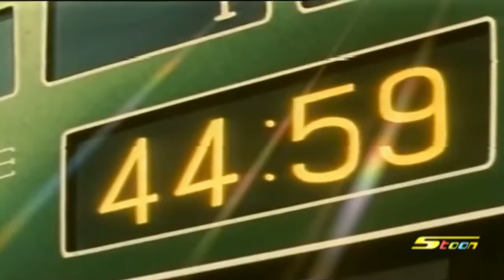Captain Tsubasa | كابتن ماجد عاد اليكم من جديد 222 #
( B7m187 )

نونو لايف على الايفون

نونو لايف على جوجل بلاي

موقع FIFAUTSTORE لشراء الكوينز لا تنسى كود الخصم

كود الخصم

‏( b7m187 )

كل ما تحتاجه عني هنا ❤
القران الكريم ❤

والجاي افضل 🙄❤️

كيف تتواصل معي اضغط الدسكربشن
‏ID PS4 : xblack7amody187x
‏pubg mobile : black7amody187
اذكروني بدعوه جميله كل مازرتوا صفحتي ❤

اللّٰهُم صَلِّ وَسَلِّمْ عَلىٰ سَيِّدِنَٰا مُحَمَّدْ

اكثر من الاستغفار ان الله غفور رحيم
( استغفر الله )